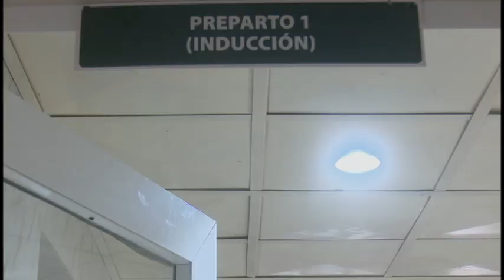Se acomete en Granma movimiento inversionista en instalaciones de salud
En la provincia se acomete un intenso proceso inversionista en instalaciones de la salud para mejorar la atención a los pacientes y la calidad de vida de los trabajadores. Estas acciones constructivas abarcan consultorios de la familia, hospitales provinciales y pediátricos, entre otras estructuras.